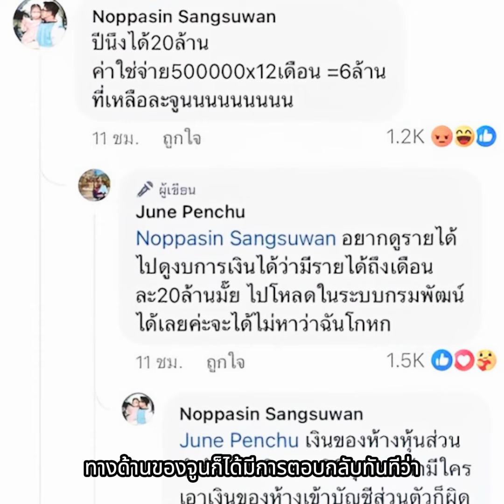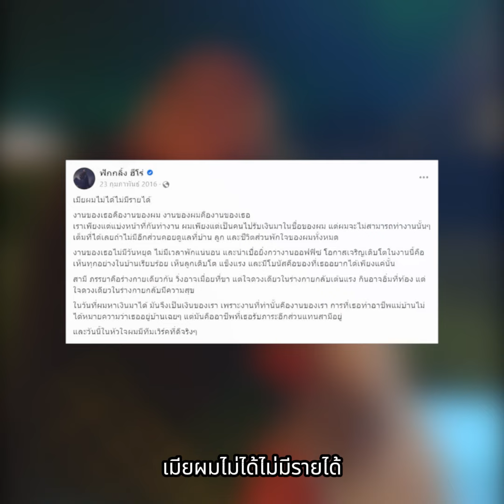ดราม่า หนุ่ม กะลา ฟ้องภรรยา ฟังคุณสรยุทธ-ตูน วิเคราะห์ เรื่องนี้ไม่เป็นผลดีกับใครเลย !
ดราม่าเดือด ! หนุ่ม กะลา ฟ้องภรรยา จูน เพ็ญชุลี ฟัง คุณสรยุทธ-ตูน วิเคราะห์ เรื่องนี้ไม่เป็นผลดีกับใครเลย ! ทำชาวเน็ตแห่เทียบโพสต์เก่า กอล์ฟ ฟักกลิ้งฮีโร่ ชื่นชมทัศนคติดีมาก